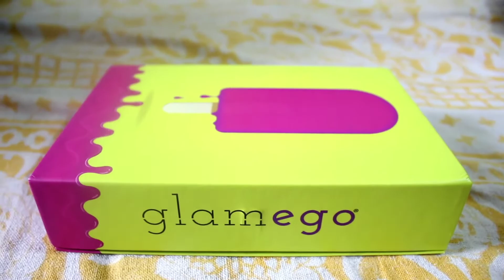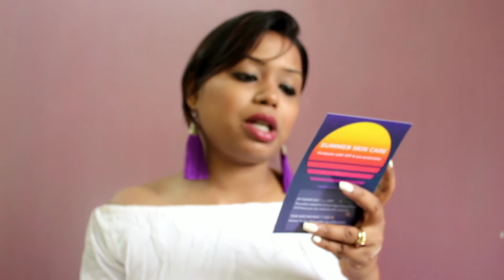Glamego April 2018 SUMMER SKIN CARE + MAKEUP PRODUCTS/ BEST AFFORDABLE SUBSCRIPTION BOX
HI FRIENDS
Glad you find my videos on YOU TUBE, A big virtual hug to you and WELCOME to the family  INDIAN GIRL CHANNEL JIA.

In this video I am sharing My GLAMEGO April 2018 unboxing + Review video.
this box is very affordable
1 month subscription - Rs 399/
12 Months subscription Rs 299 /

glam ego,glamego sunscription box,april 2018 glamego unboxing video,Indias no 1 subscription box,affordable summer skin care & makeup video.Glamego , aprilglamego,Indian girl channel jia,subscription box, glamego box,april 2018 glam ego box,summer skin caremanti tan pack,nelf usa compact ,gold facil kit review

Thanks
jia